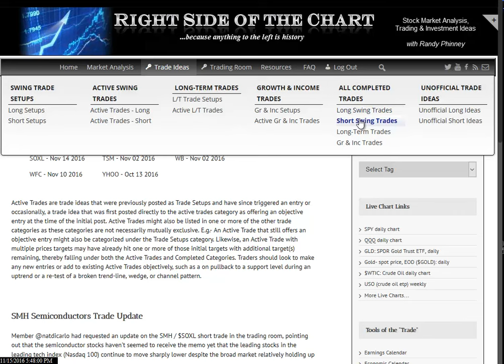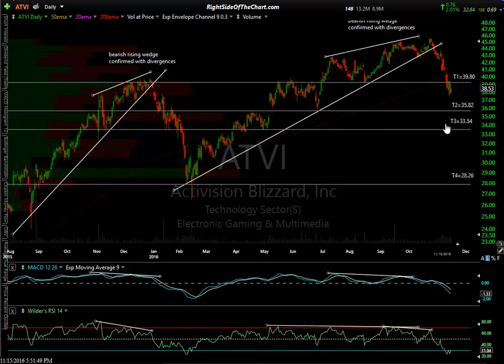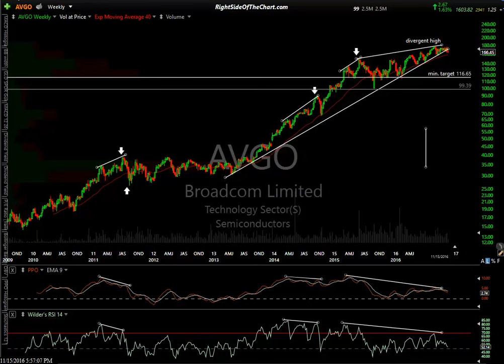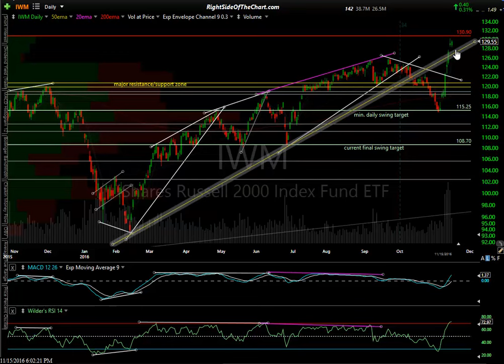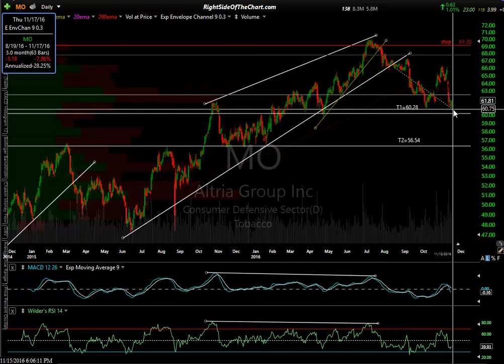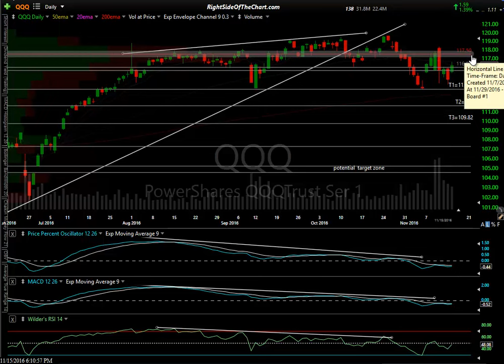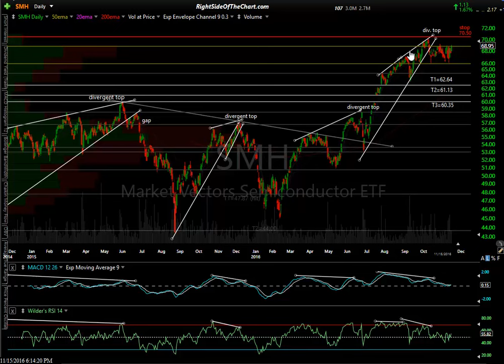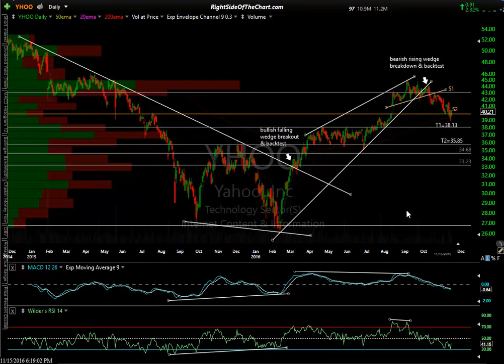Short Trade Ideas Overview 11-15-16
An overview of the recent official short trade ideas on Right Side Of The Chart.